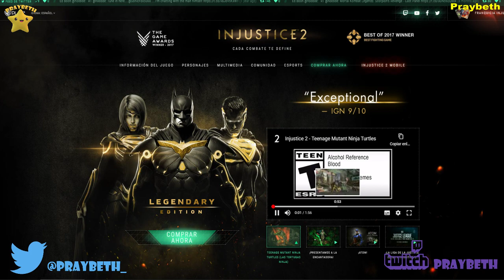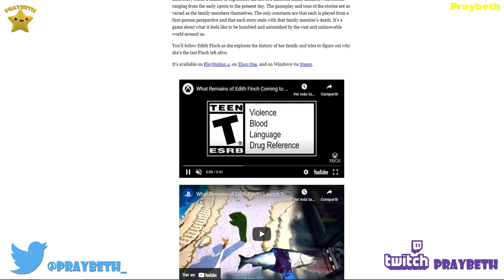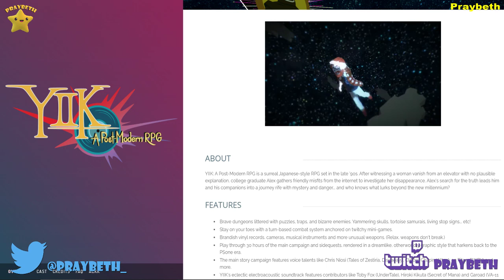PES 2021 Gratis Completo Mas estos juegos con GamePass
Nuevos juegos Gratis disponibles en XBOX GamePass para consola, pc y android tales como PES 21 y muchos mas...no os los perdáis...